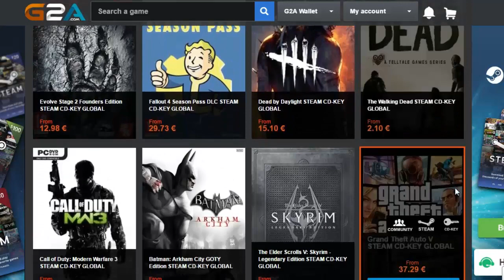Los 10 campeones con el mejor Early Game de League of legends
Puedes leer mis Artículos/Noticias en COPAGAMER

DONACIONES

Si te gusta mi trabajo, puedes apoyarlo, cualquier cantidad es bien recibida y estaré muy agradecido, ya que contribuirás directamente a mejorar el contenido del canal.